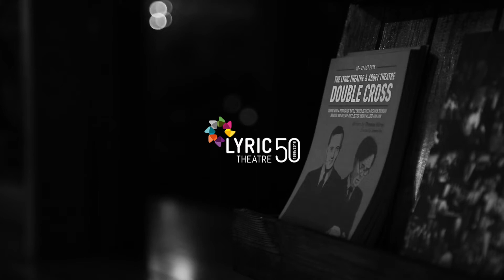Double Cross - What did you think of the show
We asked audiences at DoubleCross what they thought of the play. Here's what they had to say!

Double Cross, running at the Lyric until 27 Oct